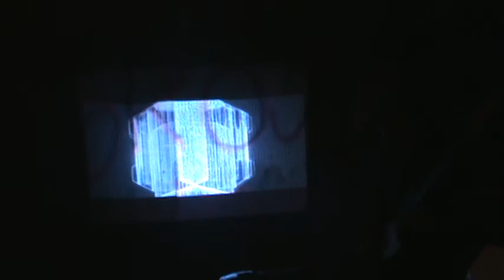Daniel(s) - The Groj - 4/30/10